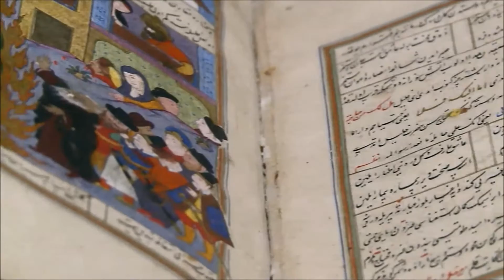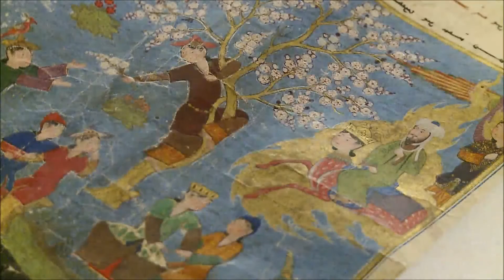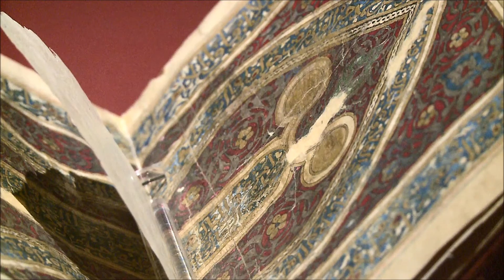French archive showcases Islamic manuscript illumination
France's National Library has launched a major programme to digitise its entire collection of Arabic and Persian manuscripts -- a collection which sheds an important light on the use of figurative and abstract art in Islamic culture. An exhibition showcasing some of the most central works in their collection will be running in Paris until the autumn.